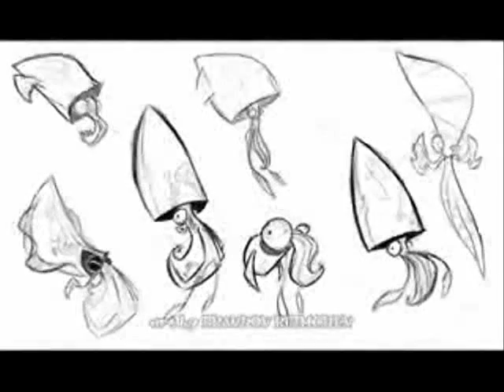Loquendo Crash Bandicoot cancelado en 2010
Crash Bandicoot fue una gran etrella,pero esos malditos cancelaron el nuevo juego de crash que parecia ser bueno,aqui les explicare para que consolas iba a ser y otras cosas mas otra parodia XD.